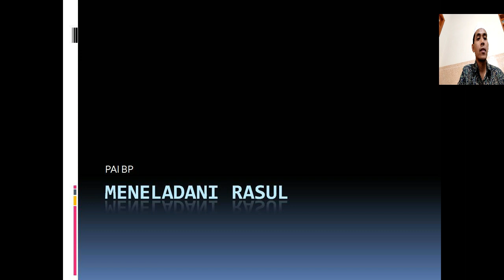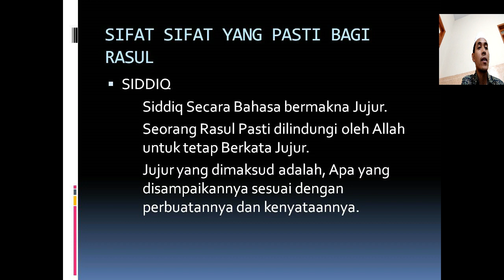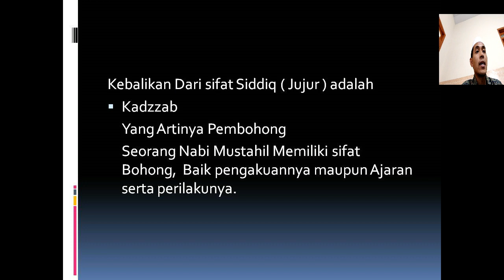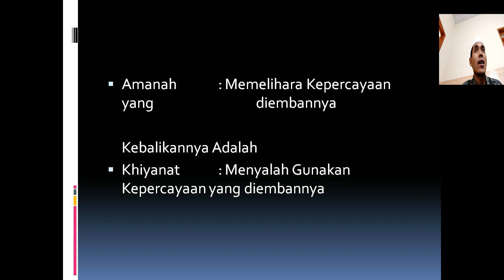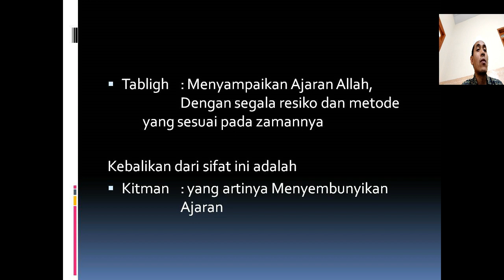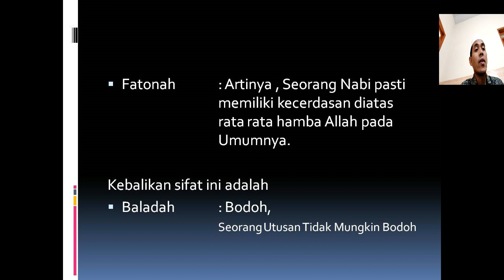Meneladani Sifat wajib Utusan Allah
SMK/A KELAS X